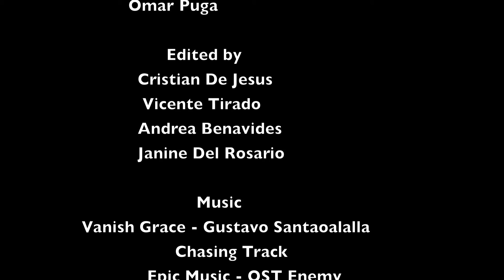The Hike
Winner of the Commercial category at the 5th annual Los Angeles Student Media Festival. Film by Cristian De Jesus and Vicente Tirado
Van Nuys High School.